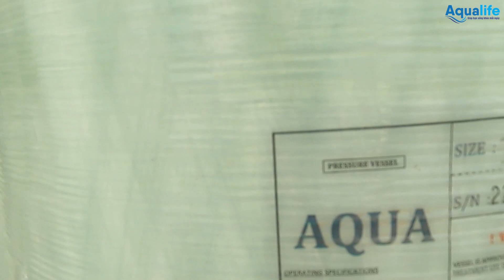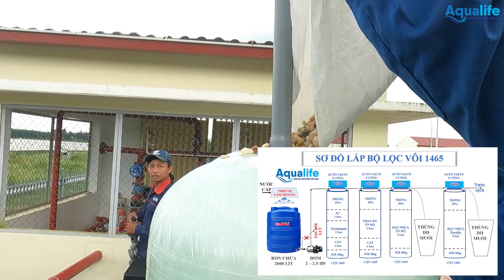Lắp đặt hệ thống xử lý nước nhiễm đá vôi súc xả tự động ở Bình Phước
➢ Địa chỉ: 268 Đường HT 17, P. Hiệp Thành, Q. 12, TP. HCM